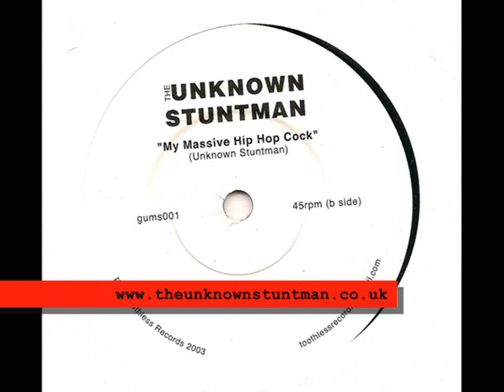02 My Massive Hip Hop Cock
The first Toothless Records single.